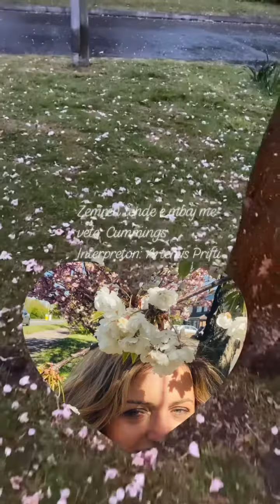Zemrën tënde e mbaj me vete. Edward Estlin Cummings. Shqipëroi: Faslli Haliti. Interpreton: A.Prifti